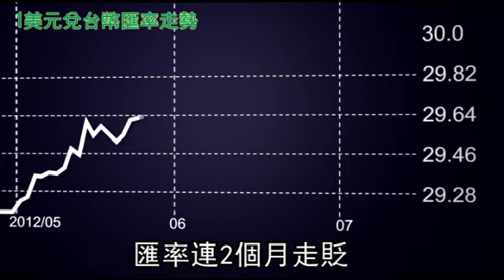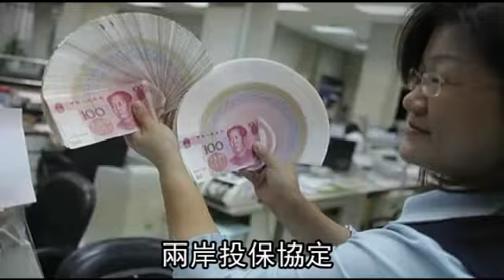出口弱外資撤 台幣匯率 恐貶破30元 2012.07.11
6月出口再度呈現負成長，7月恐不樂觀，加上美元也因歐洲央行降息而一路走強，新台幣兌美元匯率昨天早盤一度回貶至30元，連兩個交易日盤中跌破30元關卡，終場以29.985元兌1美元，貶值1分作收。